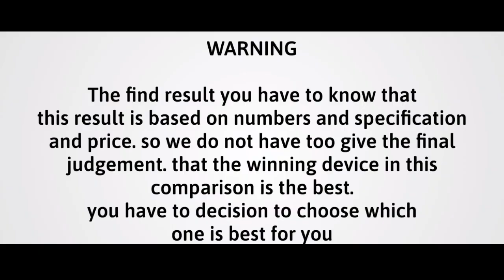Samsung Galaxy S23 Ultra vs iPhone 14 Pro Max Which one is best